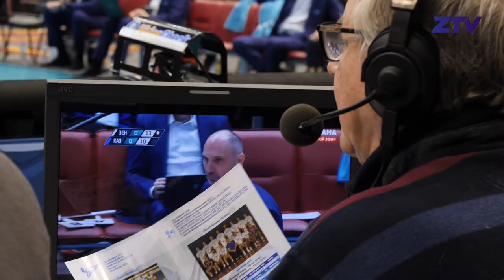Дербяк! “Зенит” – “Зенит-Казань” | It`a derby! "Zenit" - "Zenit-Kazan"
Противостояние двух "Зенитов" в принципиальнейшем матче мужской Суперлиги стало отличным подарком для всех любительниц волейбола к 8 марта. Вечером уже 9 числа в "Сибур Арене" собралась не только прекрасная половина человечества, а вот аншлаговая атмосфера действительно была прекрасной!

Vo Williams feat. Robin Loxley - Lightem Up

The derby between two “Zenits” in the principal match of the men's Super League was a great gift for all volleyball lovers by March 8 In the evening, on the 9th, not only the beautiful half of humanity gathered in Sibur Arena, but the sold-out atmosphere was really beautiful!